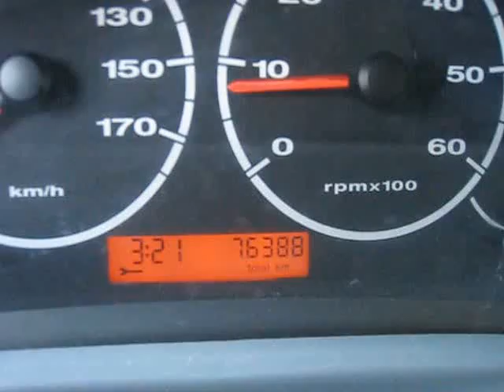Fiat Ducato Maxi verkocht bij van Burik bedrijfswagens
Deze Fiat Ducato Maxi is verkocht. Meer bedrijfswagens op of Of u een gesloten bestelwagen, een bestelbus met dubbele cabine zoekt, of een bedrijfsauto met een open laadbak, een koelwagen, personenbus, verlengd, verhoogd, wij hebben de bedrijfswagen staan